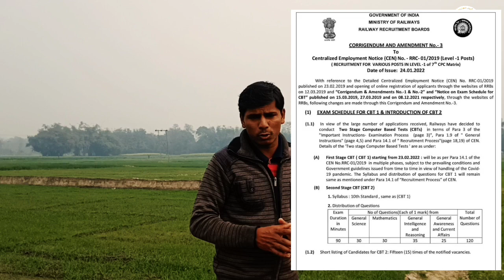जहां कलम दिखना चाहिए वहां लाठी दिखा रहा है @NitishKumar का प्रशासन!rrbntpc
परिक्षा में धांधली करते हैं और जब छात्र रिजल्ट में गड़बड़ी का विरोध करते है तो उन्हें लाठी दिखाता है, रेलवे भर्ती बोर्ड (आरआरबी) एनटीपीसी परीक्षा के रिजल्ट में संशोधन की मांग को लेकर अभ्यर्थियों ने बिहार में आंदोलन छेड़ दिया है। हजारों की संख्या में कल छात्र पटना और आरा जिला में लगभग पांच घंटों तक ट्रेनों को रोक दिया। खबर आ रही है कि यह आंदोलन आज भी जारी है और हजारों की संख्या में लोग फिर से ट्रेनों को रोकने पहुंच चुके हैं।

एक अख़बार से बात करते हुए युवा मंच के संयोजक राजेश सचान का कहना है कि नोटिफिकेशन के अनुसार सीबीटी-वन में 20 गुना अभ्यर्थियों को क्वालीफाई कराया जाना था, लेकिन एक ही अभ्यर्थी को कई समूहों में क्वालीफाई करा कर उन्हें अलग-अलग अभ्यर्थी माना गया।

इससे अभ्यर्थियों की वास्तविक संख्या 20 गुना के बजाय बमुश्किल 4-5 गुना होने का ही अनुमान है। इस प्रक्रिया में लाखों अभ्यर्थी स्क्रीनिंग टेस्ट से ही बाहर कर दिए गए।

 वही रेल मंत्रालय द्वारा दिए गए स्पष्टीकरण में कहा गया है कि यह कहीं भी उल्लेख नहीं किया गया था कि दूसरे चरण की कंप्यूटर आधारित परीक्षा (सीबीटी 2) के लिए सात लाख अलग-अलग उम्मीदवारों का चयन किया जाएगा। बयान में कहा गया है कि दूसरे चरण में पांच अलग-अलग स्तरों की कंप्यूटर आधारित परीक्षा (सीबीटी) होती है और इसमें एक उम्मीदवार को पात्रता, योग्यता और विकल्प के अनुसार एक से अधिक स्तरों के लिए चयनित किया जा सकता है। इसलिए सात लाख रोल नंबरों की सूची में कुछ नाम एक से अधिक सूची में दिखाई देंगे।

आरआरबीएनटीपीसी rrbntpc bihar sarkarinaukri railwayjobsदिनदहाड़े लूट,डकैती,मर्डर करता है वहां तो प्रशासन का लाठी दिखता नहीं है जहां कलम दिखना चाहिए वहां लाठी दिखा रहा है @NitishKumar का प्रशासन!

पटना से बड़ी खबर : RRB-NTPC छात्र फिर जुट गए हैं यहां पर, बोल रहे- अब नहीं रुकेंगे, पूरे भारत में रेल बंद कर देंगे.

देखें वीडियो, RRB-NTPC छात्रों का अब पटना के फतुहा में हंगामा, तिरंगा लेकर रेलवे ट्रैक पर उतर गए, पुलिस ने भी घेर लिया है.
क्रेजी मैन केडी भारत का सर्वश्रेष्ठ हिंदी न्यूज़ चैनल है|
क्रेजी मैन केडी  न्यूज़ चैनल राजनीतिक,मनोरंजन,व्यापार,बॉलीवुड और खेल में नवीनतम समाचारों को सम्मिलित करता है|
क्रेजी मैन के डी न्यूज़ चैनल की लाइव खबरें एवं ब्रेकिंग न्यूज़ के लिए बने रहे |

Crazy man KD:- India's no .1 news channel
Keep your updates with non-stop live and backing news. Watch the latest reports on political news, sports news,Entertainment and much more.

सबसे निष्पक्ष और  विश्वसनीय खबरों के लिए हमारे साथ बने रहे|

A social reforming Degetal platform for fight against Corruption.
I Appreciate your visit to my channel for Update.